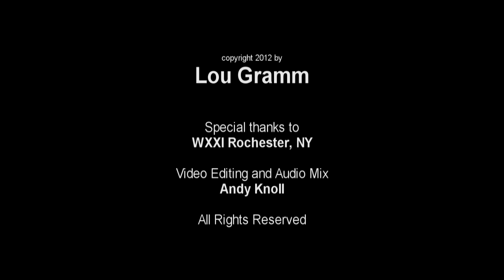LOU GRAMM 2012 TEASER 3 MIN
Lou Gramm plays live in Rochester, NY.
Special thanks to WXXI and WCMF.